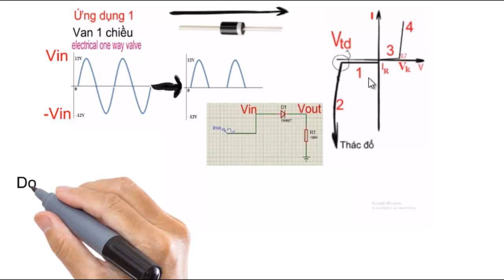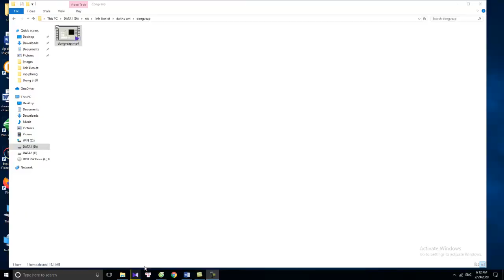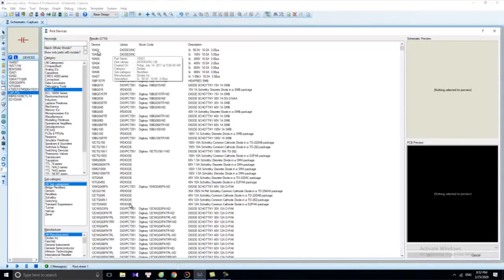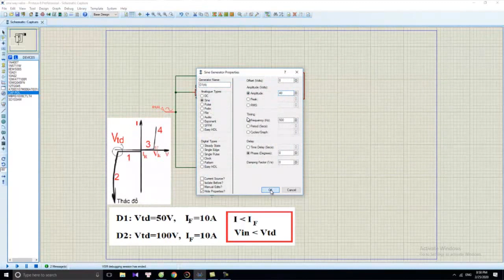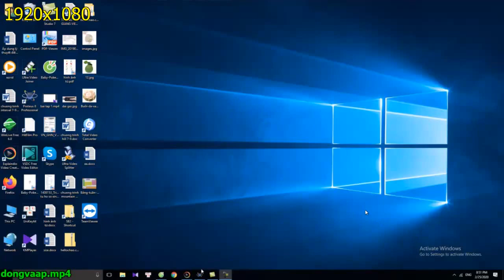Bài 17: Lưu ý tham số dòng thuận và điện áp thác đổ khi chọn diode cho mạch chỉnh lưu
Môn học: Linh kiện điện tử và bán dẫn
1. Trong mạch chỉnh lưu, nếu biên độ dòng AC lớn hơn điện áp thác đổ thì
a. Mạch chỉnh lưu bình thường
b. Mạch chỉnh lưu không hoạt động
c. Mạch chỉnh lưu giảm hiệu suất